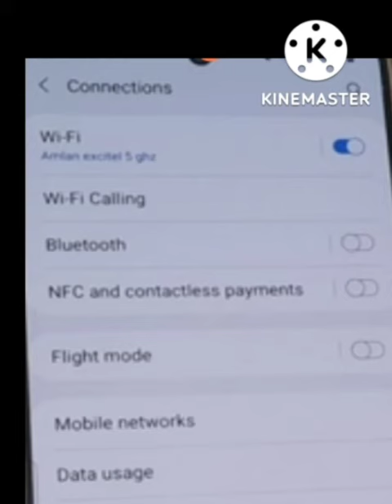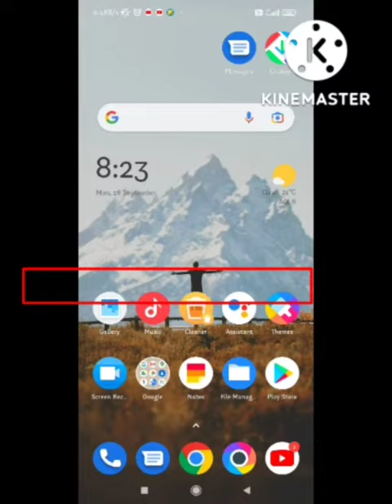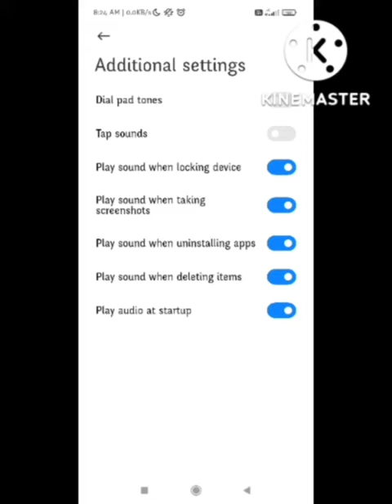How to stop beep sound on phone after notification turned off | notification sounds samsung m51